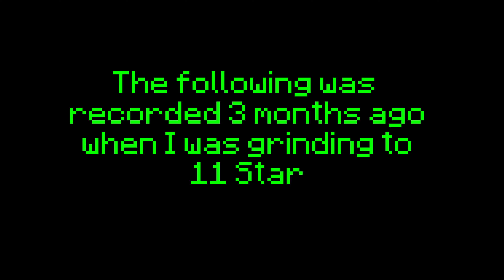Befriended (Hypixel UHC)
Recorded this game a while ago but forgot about it, was a really good game with some commentary :) Hope you enjoy :D
► Packs 📁
✦ Texture Pack - BlueCenta
✦ Ultimate Overlay - Hypixel UHC Overlay 16x - MasterMode ft. HalfDumb
►Music 🎵
✦ Outro - LAKEY INSPIRED - Chill Day